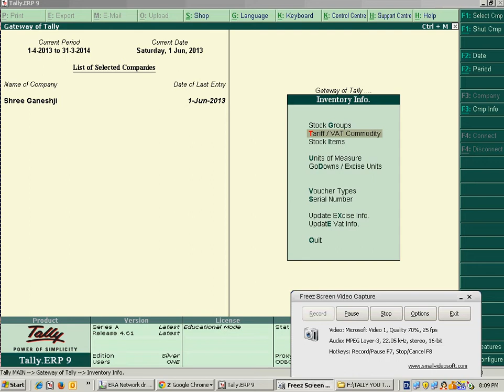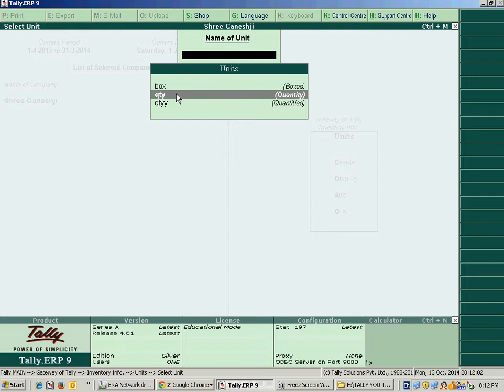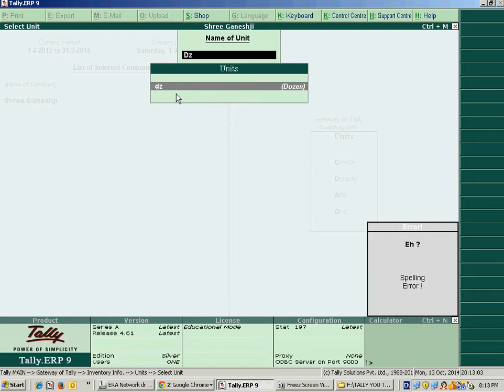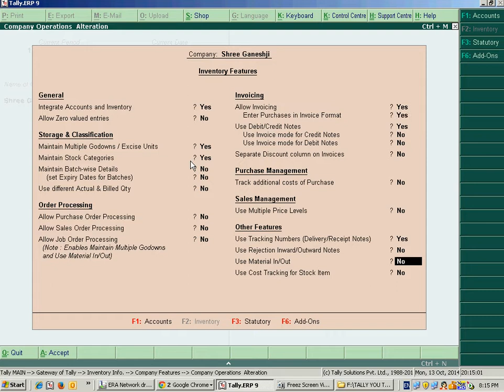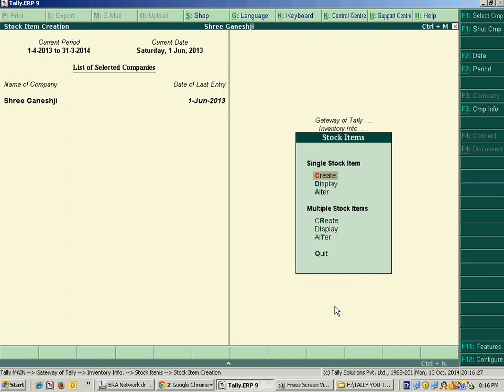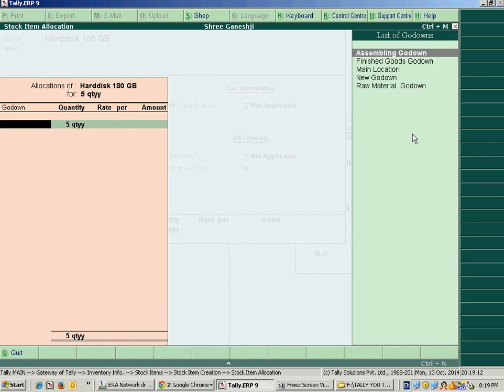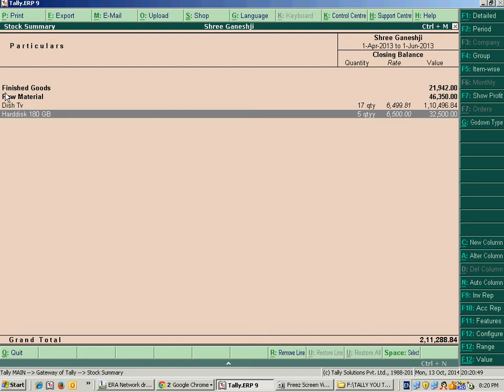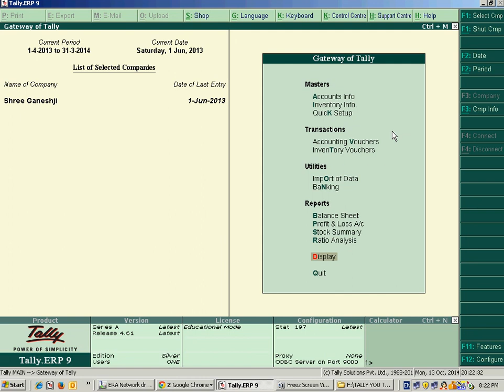Tally ERP 9 in Marathi Inventory Basic Lecture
येथे आपण इनव्हेटरीचे  मूळ  पाहणार आहोत . Inventory  म्हणजे काय ? ती कशी बनवतात? तिचा पाया TALLY ERP 9 मध्ये कसा बनवतात ? Stock , Go-down, Unit , Group ,Category म्हणजे काय ? ते कसे तयार करतात  ? हे सर्व ह्या विडीओ मध्ये सांगीतले आहे.